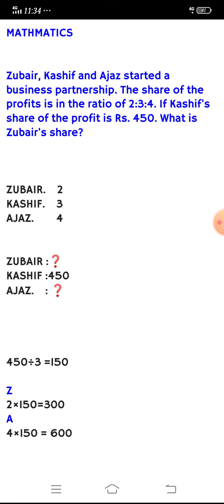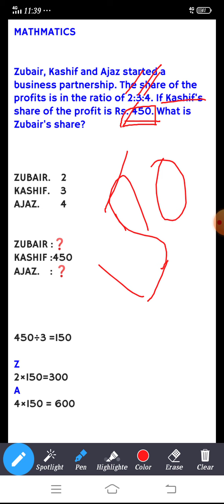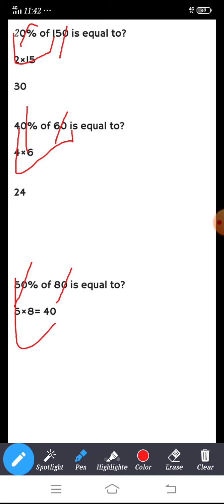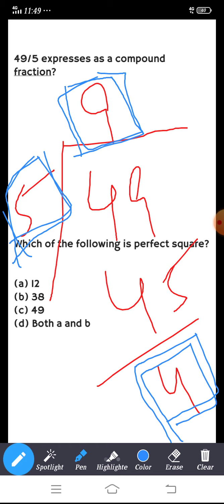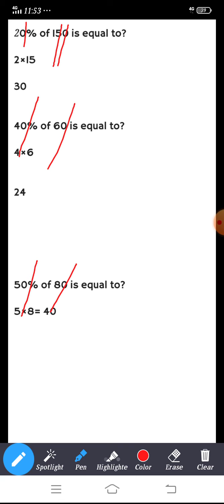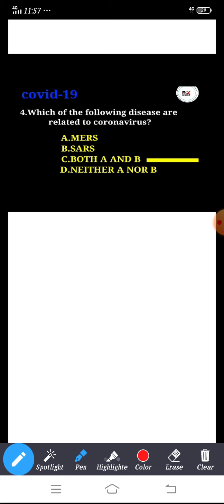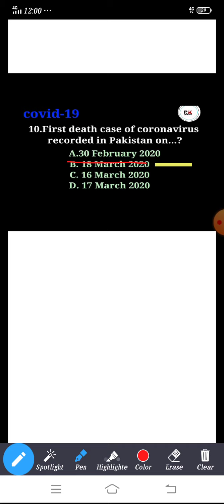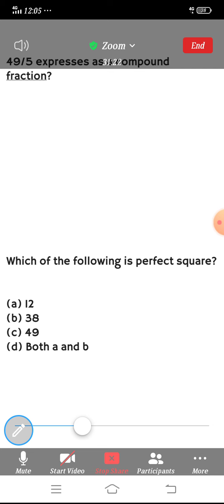Mathematics for entry test Sindh University by rk learning 8th Class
Mathematics for entry test Sindh University

Sindh University

Sindh University Entry Test